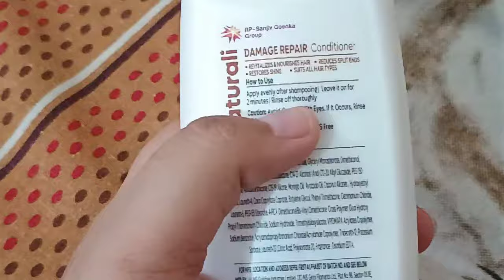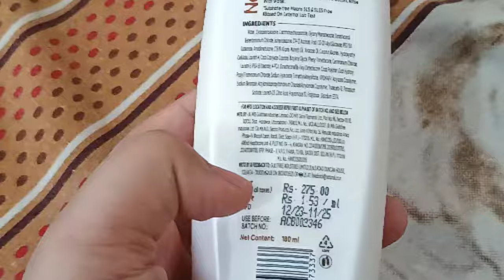Naturali shampoo honest review || Nauturali hair fall arrest Shampoo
Follow on Instagarm 👇

Karishma _Panchpuri